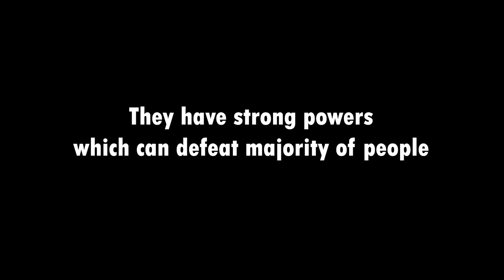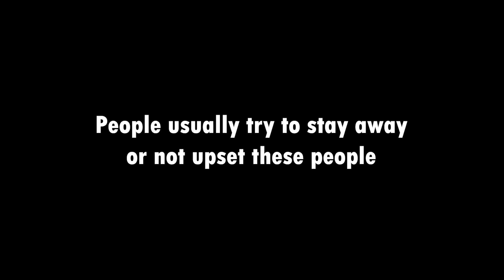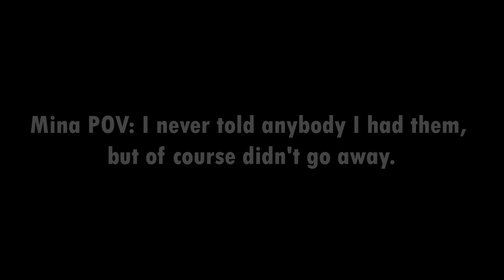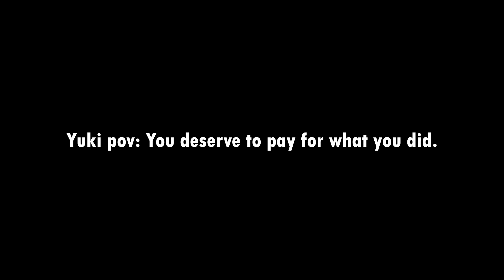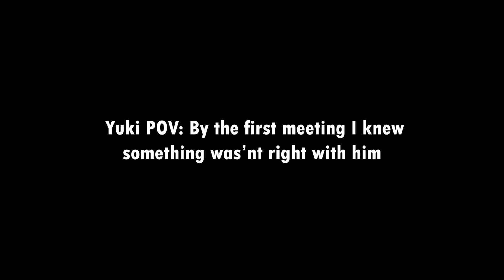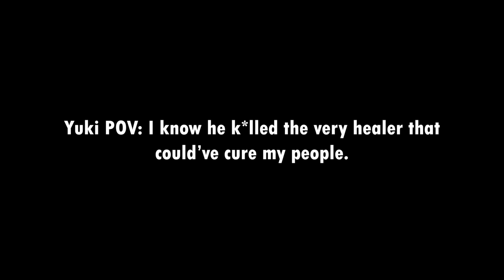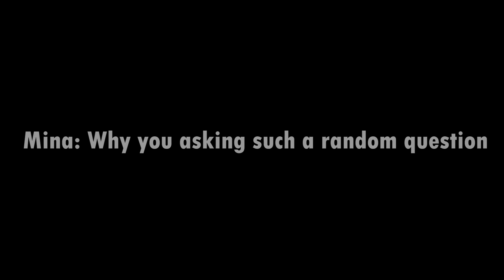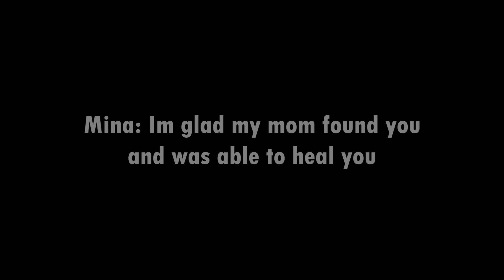Living with cursed stepfather and his end.....💀💀💀 !!! | GCMM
Mina's family lives in a peaceful village, they open a small shop to do business. Mina's family consists of 4 people but unfortunately Mina is not loved by her parents as much as her brother. When Mina was hugging her mother and excitedly telling her mother that her father would bring her a gift. Mina was happy when Ryo (Mina's brother) sadly walked over so her mother pushed Mina away to comfort Ryo. Ryo sadly told his mother that he did not hear his father say he would give him a gift, his mother told Ryo not to be sad and that she would go with Ryo to get the gift now. Her mother hugged Ryo and went to get the gift, leaving Mina standing there alone. Mina sadly thought that she had not received any gift from her mother since yesterday.
See more...